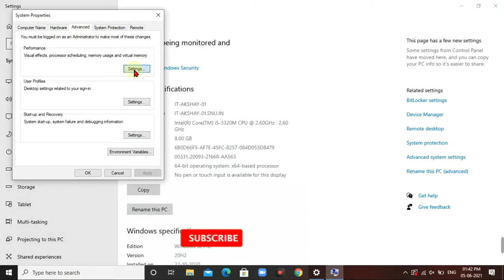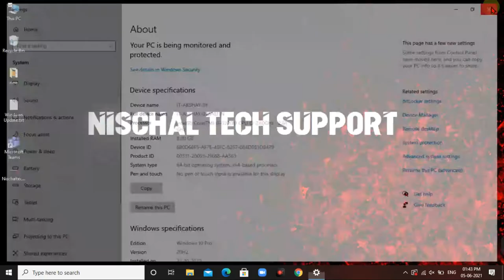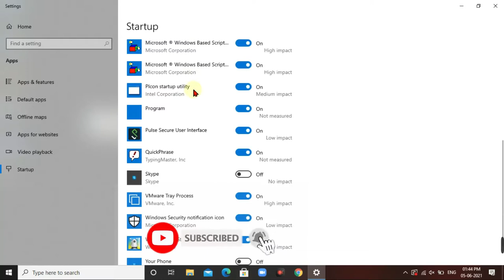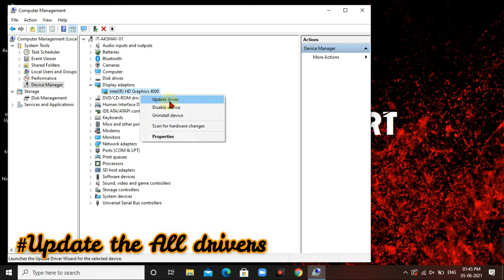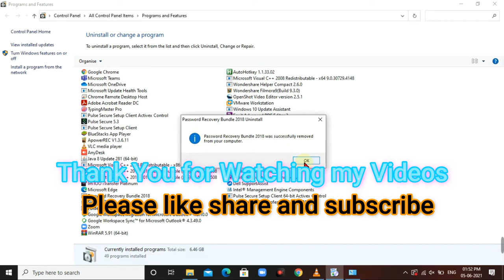How to speed up laptop or PC windows 10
1:Windows Update
2:Startup Apps
3:Backgraund Apps
4:Storage Settings
5:Virtual Memory
6:Update All drivers
7:Uninstall unwanted software